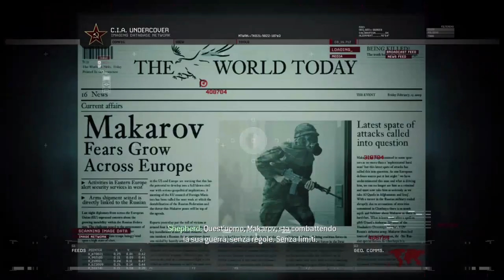NO RUSSIAN - La missione più VIOLENTA e CONTROVERSA di SEMPRE [ lo scandalo di COD MW2 ]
Le parole di Donald Trump vi hanno fatto riflettere? E se esistesse un gioco TROPPO violento, anche per noi gamer navigati? Oggi parliamo di NO RUSSIAN, Niente Russo, storica controversa missione di COD: Modern Warfare 2 che nel 2009 creò un vero e proprio scandalo. Ripercorriamo insieme l'attentato che ha segnato la storia dei videogiochi.

Io sono il Poro Michele, anti-violenza, ciao!